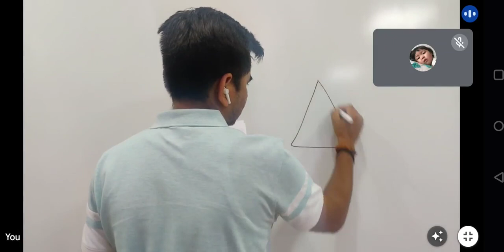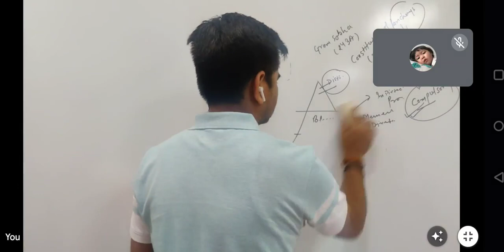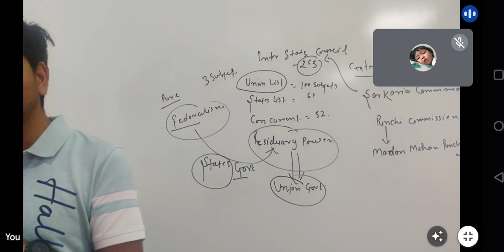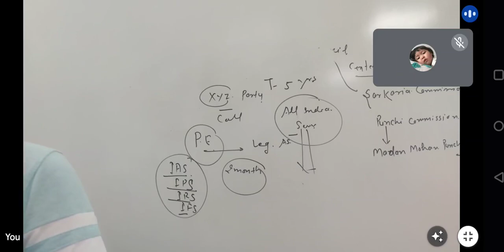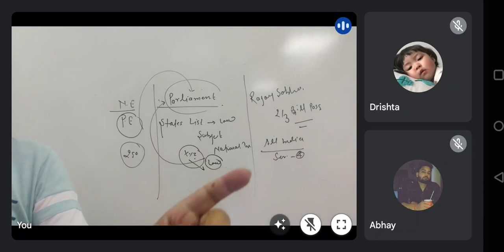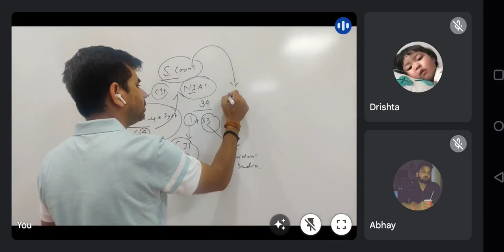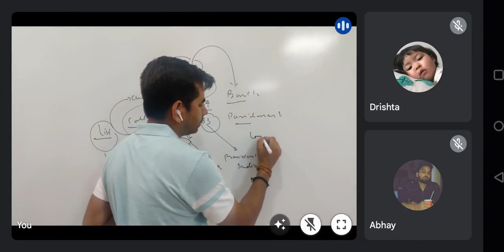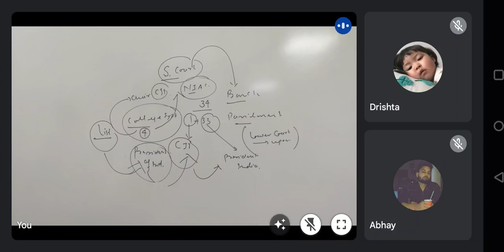Indian Government and Politics - Panchayati Raj Central State Relation SUPREME COURT OF INDIA